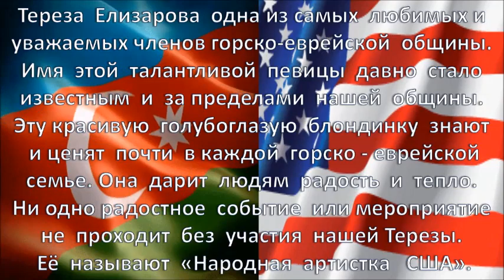ТЕРЕЗА ЕЛИЗАРОВА - «Народная артистка США» - БРАТ - QARDAŞ!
Тереза   Елизарова   одна   из   самых   любимых   и   уважаемых   членов   горско-еврейской   общины. Имя    этой талантливой певицы давно стало известным и за пределами нашей общины. Эту красивую голубоглазую блондинку знают и ценят почти в каждой горско-еврейской семье. Она дарит людям радость и тепло. Ни одно радостное событие или мероприятие не проходит без участия нашей Терезы. Её называют   «Народная   артистка   США». Она поет на многих языках. Её голос вызывает бурю оваций и аплодисментов. Её фотографии не раз украшали обложки русскоязычных и американских журналов. Она  -   гордость    горско -  еврейской  общины, душа   народа.